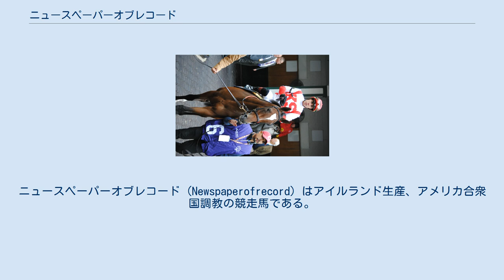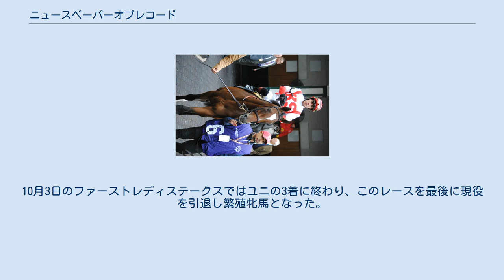ニュースペーパーオブレコード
ニュースペーパーオブレコード (Newspaperofrecord) はアイルランド生産、アメリカ合衆国調教の競走馬である。
主な勝ち鞍は2018年のブリーダーズカップ・ジュヴェナイルフィリーズターフ(G1)、2020年のジャストアゲームステークス。
 2016年3月1日にアイルランドで誕生。
2017年10月のタタソールズ1歳馬セールに上場され、Klaravich Stables, Inc.名義の馬主セス・クラーマンがエージェントを介して20万ギニー(約27万8000ドル)で購入した。
 米国東海岸の名門チャド・ブラウン厩舎から2018年8月にデビュー戦を迎え、2着の6馬身3/4差をつける圧勝で初勝利を挙げた。
2戦目のミスグリヨステークスでも6馬身半差の圧勝で2連勝を飾る。
3戦目のブリーダーズカップ・ジュヴェナイルフィリーズターフでもスタートから先手を奪うと最後の直線で更にリードを広げ、2着に6馬身3/4差の圧勝で無傷の3連勝でのGI制覇を達成した。
この勝利を受けて、ブラウン師は2019年のロイヤルアスコット開催への遠征プランを明かした。
 3歳初戦には2019年5月3日のエッジウッドステークスが選ばれた、1.2倍の断然人気に推されたが、3馬身3/4差の2着に敗れて初の敗北を経験する。
この敗戦を受けて、陣営は計画していたロイヤルアスコット開催のコロネーションステークスへの遠征を断念した。
その後は米国内で続戦したが、ワンダーアゲインステークスでも2着に敗れると、続くベルモントオークス招待ステークスでは9着と大敗を喫した。
その後は休養に入った。
 4歳初戦となった2020年6月6日のインターコンチネンタルステークス（G3）では好スタートから道中軽快に逃げると直線でさらに後続を突き放して圧勝。
続く6月27日のジャストアゲームステークスでも先手を奪い逃げると後方から追い込んできたビューリコールを3馬身突き放してG1レース2勝目をマークした。
秋に入り、ディスタフターフマイルステークス（G2）では1番人気に推されるもビューリコールに返り討ちされて2着に敗れる。
10月3日のファーストレディステークスではユニの3着に終わり、このレースを最後に現役を引退し繁殖牝馬となった。